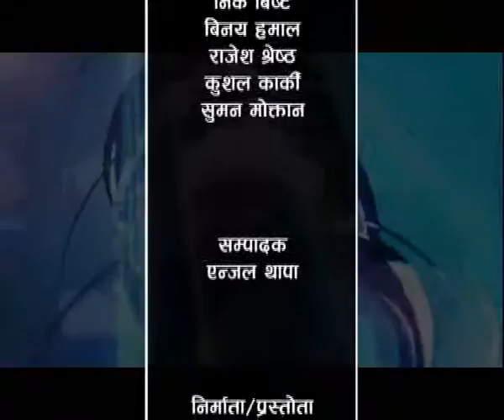Khas Khabar Nepal VS Namibia Cricket By Puskar Khatiwada xvid